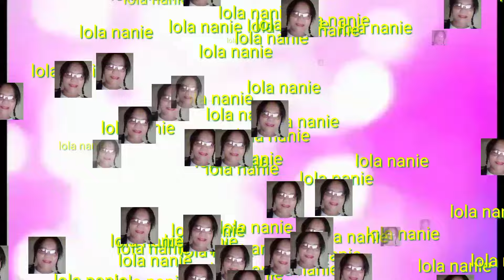CHICKEN MISUA SOUP WITH PATOLA ||lola nanie